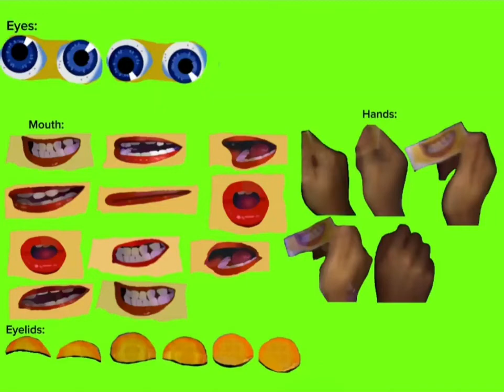Klasky csupo assets green screen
This assets are from capcut not youcut because it said Max the luiquim number 3 items